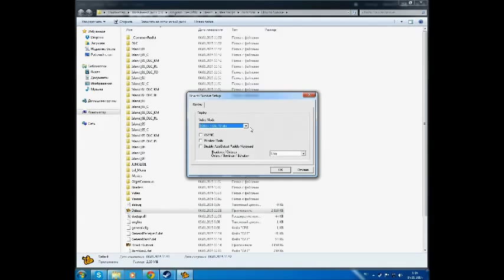Как изменить разрешение экрана в How to Survive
В этом видео я покажу как изменить разрешение экрана и настройки графики в игре How to Survive.